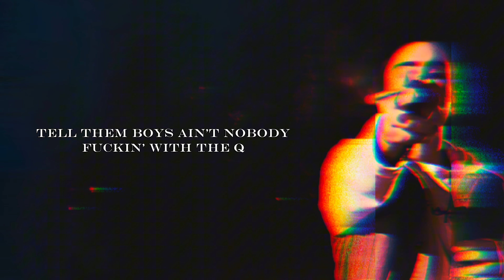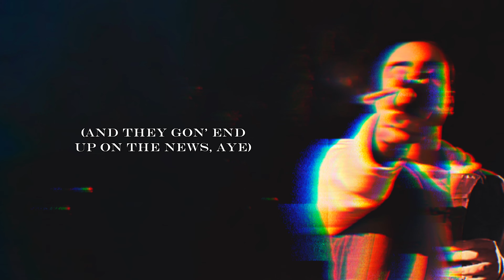MALIK Q - PAC IN ‘92